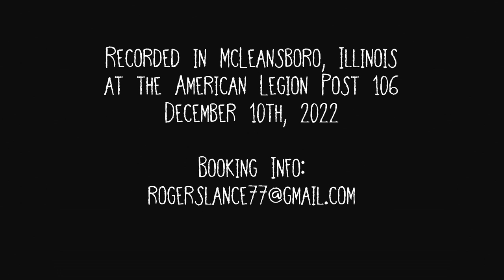Lance Rogers - "High and Dry"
Lance Rogers
Live at the American Legion Post 106 in McLeansboro, IL